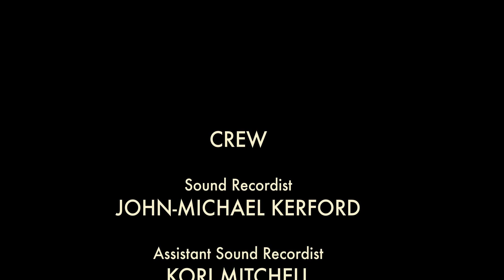'For Old Times' Sake' | Mumblecore Drama Short Film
Two childhood friends, Evan and Danny, skate around their home town reminiscing about their fading friendship.